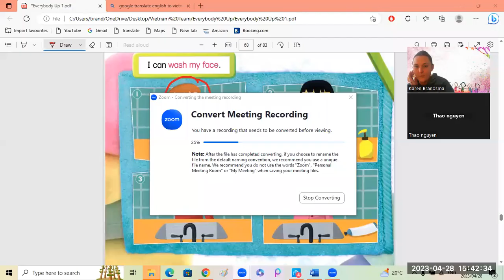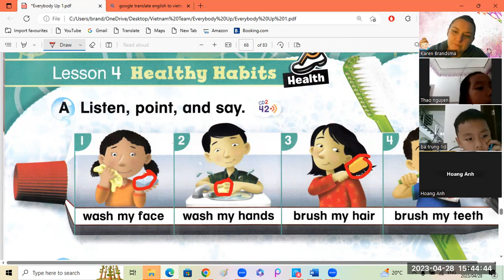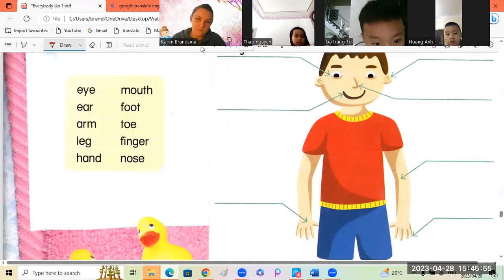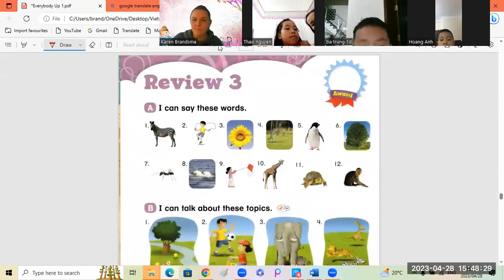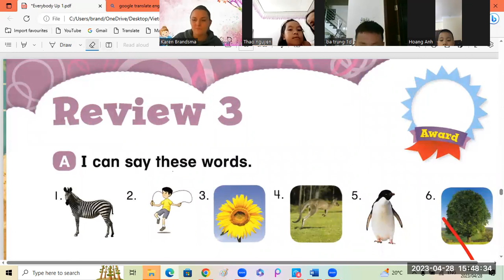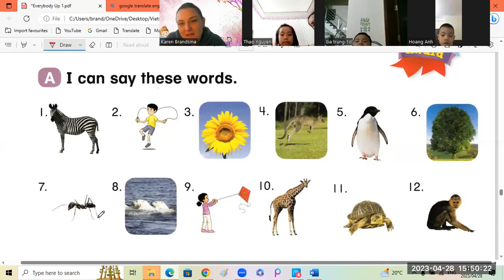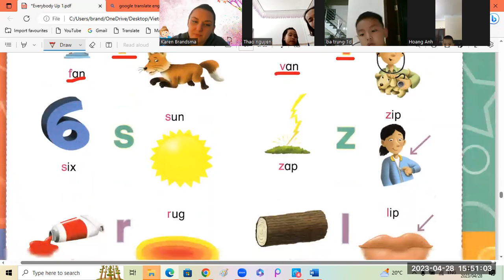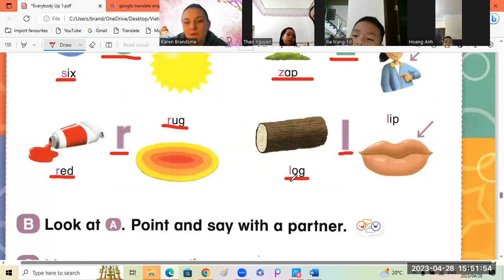Everybody Up 1 Ba Trung1d + Hoang Anh1d + Thao Nguyen1d 28 04 2023